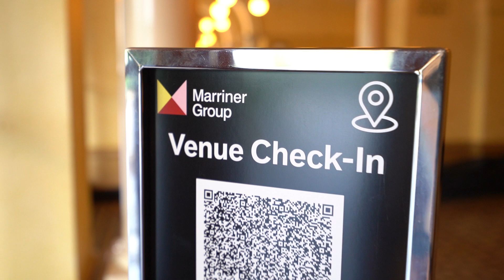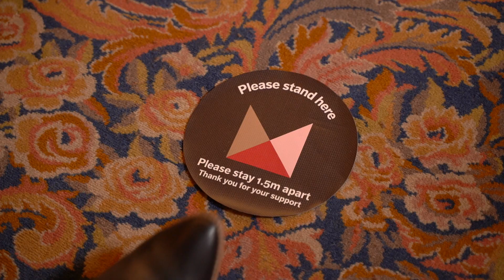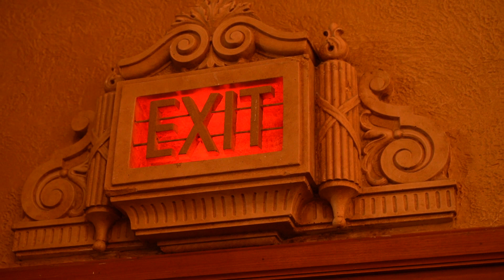Marriner Group Covid Safety Video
We have put together some useful information regarding your theatre visit in this short video.